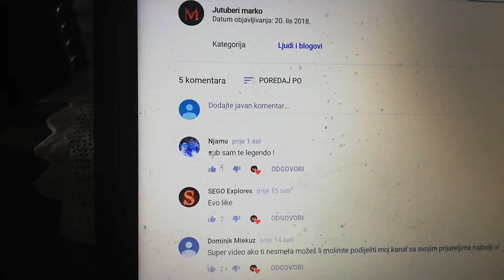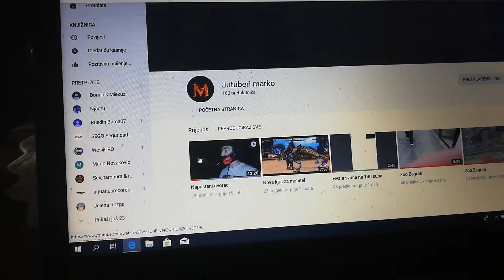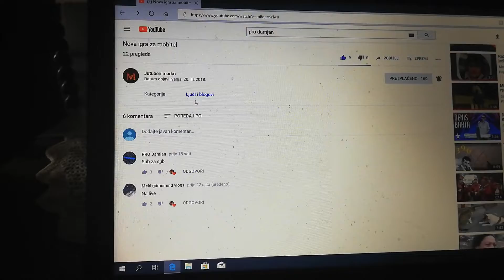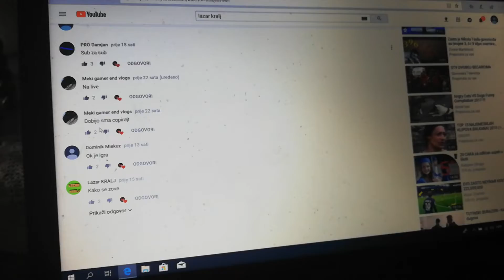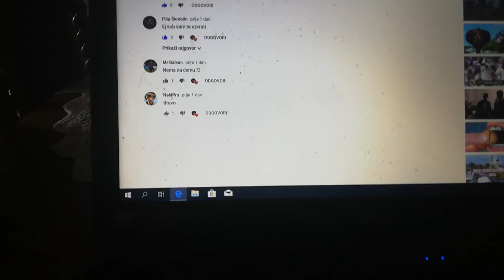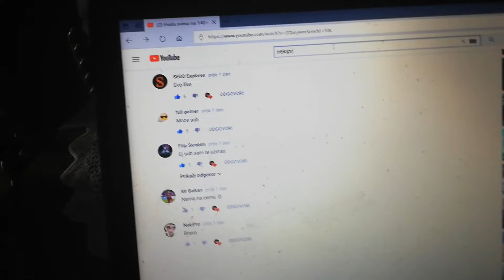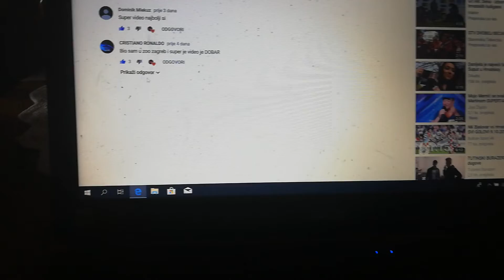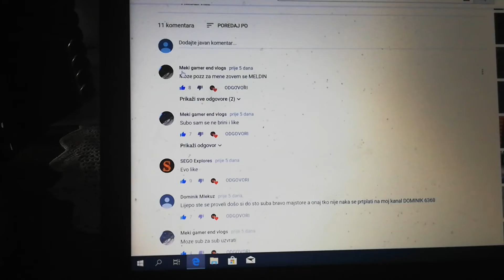Sub za sub